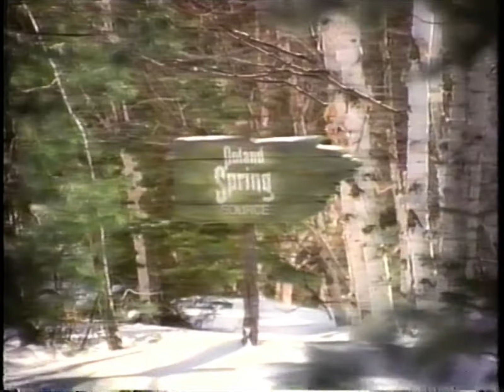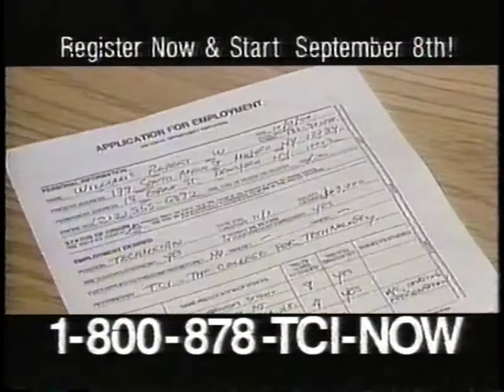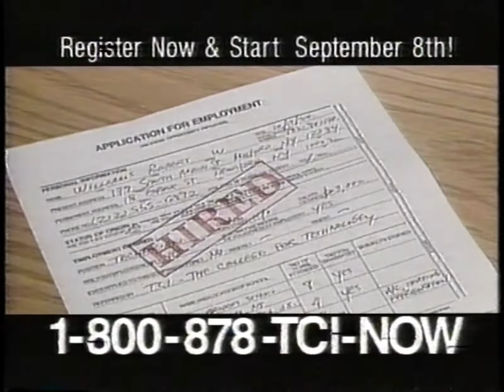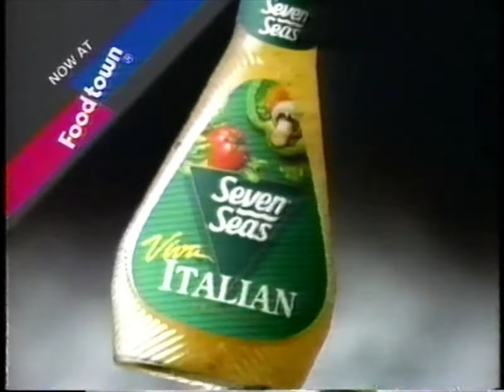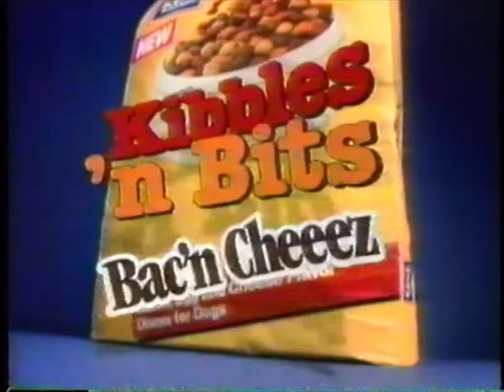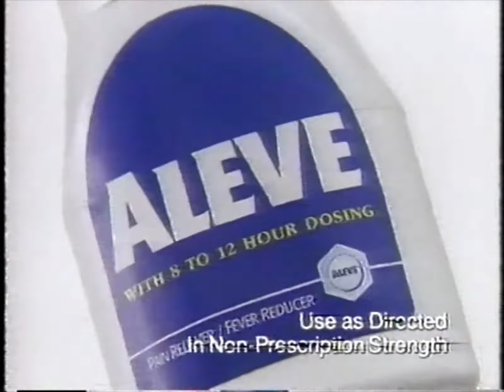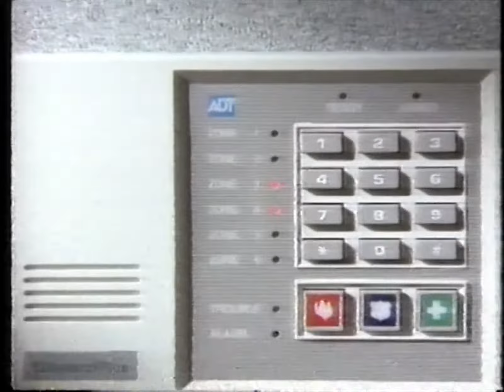90's Commercials - WWOR August 1994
Commercials that aired during 'Magnum, P.I.' on an Independent Station, WWOR Channel 9 - August 31st, 1994

0:00 Poland Spring Natural Spring Water
0:59 WWOR-TV Secaucus, NJ (Promo)
1:03 The New Price Is Right (Promo)
1:33 TCI College of Technology
2:03 Mount Airy Lodge
2:33 Jackie Stallone's Psychic Circle
3:03 Land of Make Believe
3:33 Whisper XL Hearing Aid
4:33 Nix Lice Treatment
4:48 Seven Seas Italian Dressings at Foodtown
5:18 Babylon 5 (Promo)
5:23 Kibbles 'N Bits Bac'n Cheeez
5:38 Scope Mouthwash
5:53 The Center for Rehabilitation
6:23 SunJet International
6:53 DeVry University
7:23 New York Eye Surgery Center
7:53 Richard Bey Show (Promo)
7:58 Married... with Children (Promo)
8:28 Jacoby & Meyers Law Offices
9:28 Aleve
9:58 Midas
10:28 ADT Security Systems
11:28 Advil
11:58 United States Committee for UNICEF
12:28 Fixodent
12:58 Personal Injury Lawyers of New York & New Jersey
13:28 Clorets
13:44 Rolaids
13:59 Personal Mortgage Corporation (Partial)